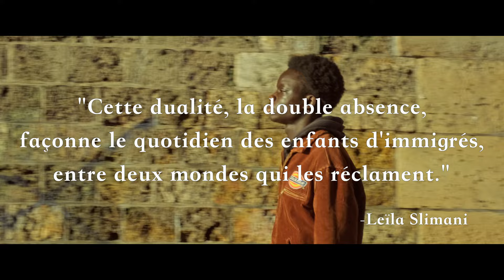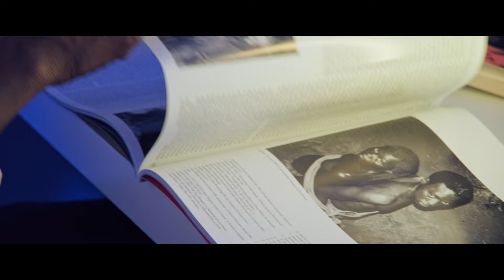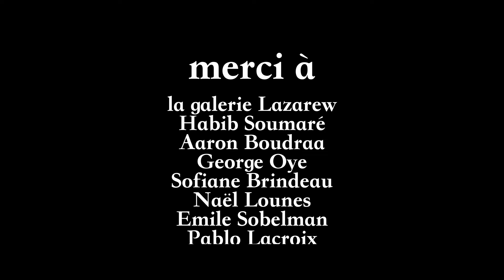[court-métrage] DOUBLE ABSENCE de Loénan Lemarié & Ibrahima Thiam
Ce court-métrage réalisé en début janvier 2024 est une collaboration entre Ibrahima Thiam et moi-même.